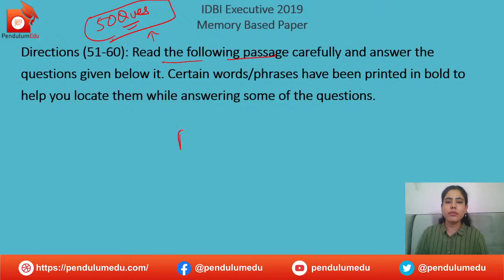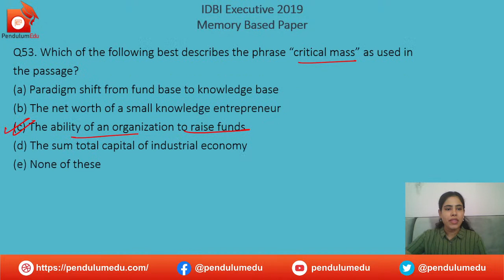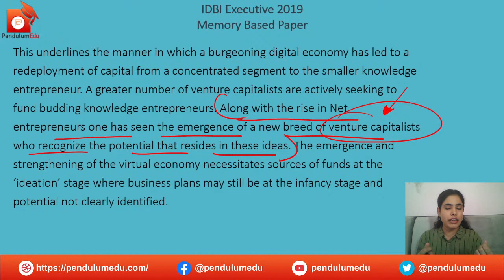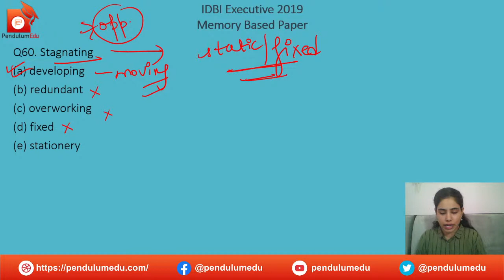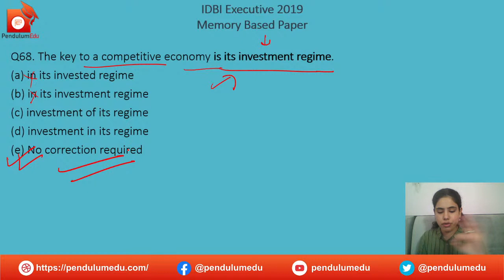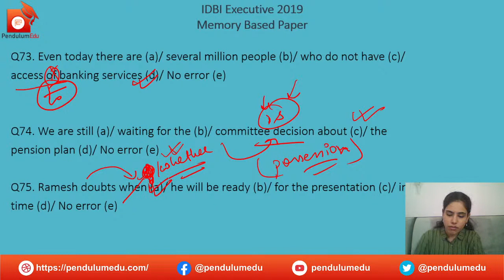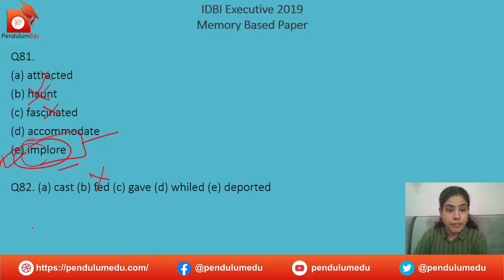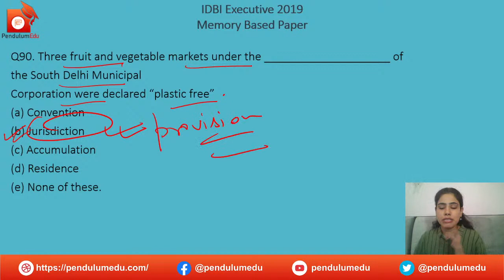IDBI EXECUTIVE PRELIMS 2019 English PREVIOUS YEAR PAPER | IDBI EXECUTIVE PRELIMS PREV YEAR SOLUTION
IDBI EXECUTIVE English Paper of IDBI EXECUTIVE Prelims 2019 has been discussed by Ajay Sir. IDBI EXECUTIVE is one of the prominent exams among other banking exams like IBPS PO, IBPS PO, SBI PO, IBPS SO, etc.
It is a dream for many to clear banking exams and the first step in any exam would be to clear prelims and in it's way one should always have a look at the previous year papers.